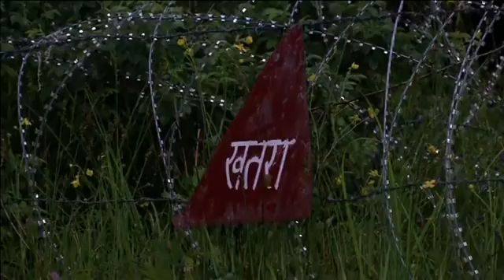Indian army Friendly firing 2 soldier d-ead 3 injured |indian Army ka jawan 1 2ry sa lar pary